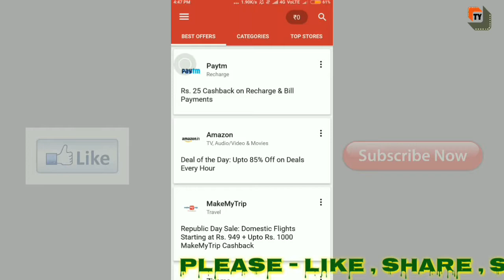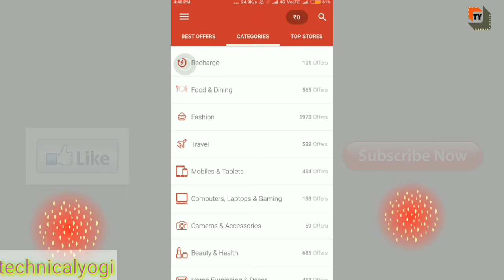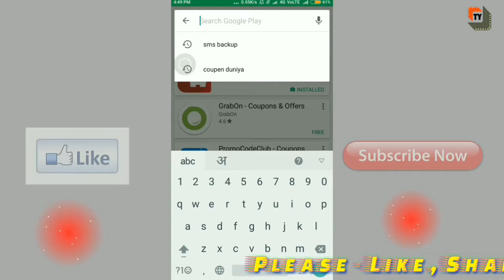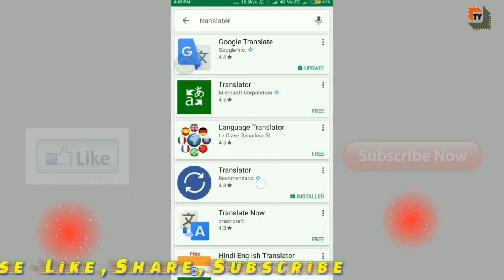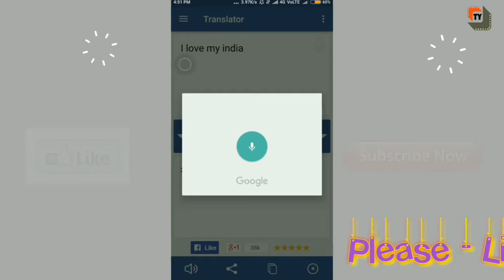Top 3 must have android apps हर मोबाइल में होनी चाहिए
3 must have android apps हर मोबाइल में होनी चाहिए